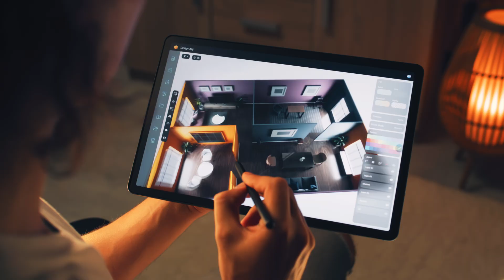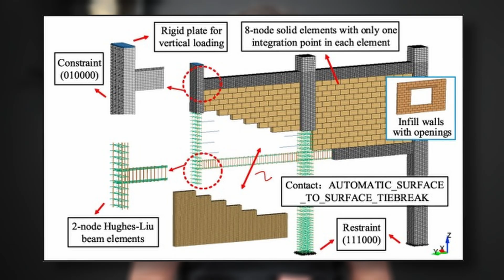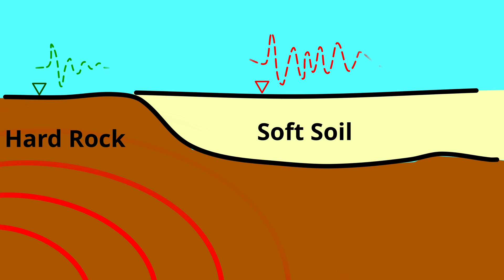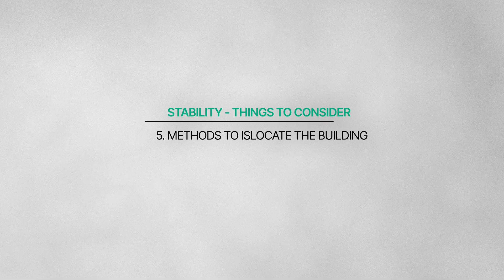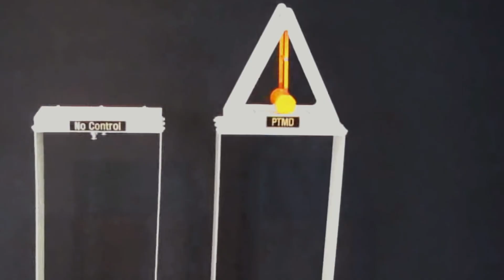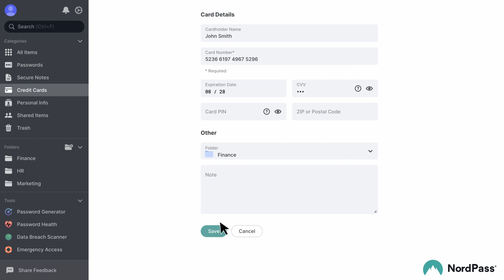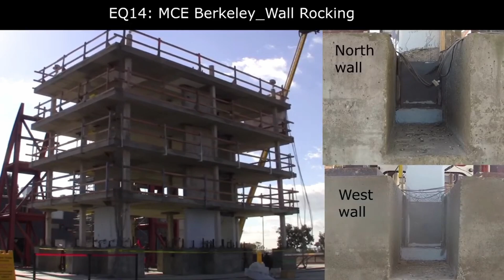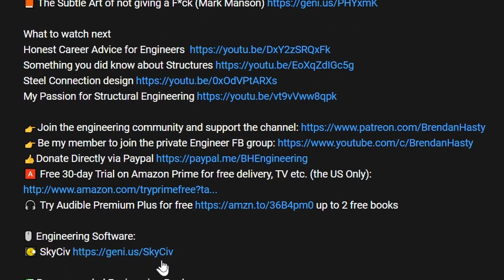The Concept Behind "Earthquake-Proofing" your Structural designs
It is important that all structural engineers understand these earthquake design concepts and how they affect their design, like how ductility affects the design and how to use it, how to diagram forces transfer around the structure and how to detail the connection to the lateral systems.

Also, new systems like the Rocking walls have also been introduced; these are a type of structural system that can be used to resist the forces of earthquakes. As the name suggests, rocking walls work by allowing the structure to move during an earthquake, preventing secondary effects from stiff flooring systems. This allows the structure to absorb the energy of the earthquake and reduce the amount of damage that occurs.

Rocking walls are typically made of concrete or masonry. The rocking motion is controlled by the use of shear connectors, post-tensioning and dissipators.
Rocking walls can be used to resist the forces of earthquakes in a variety of structures, including buildings, bridges, and other infrastructure. They are particularly effective in areas that are prone to earthquakes, such as California and Japan.

Icons created by Freepik, Monkik, Umeicon, Eucalyp, Konkapp, Smashicons, ArzuC, iconixar, Smashiongstocks